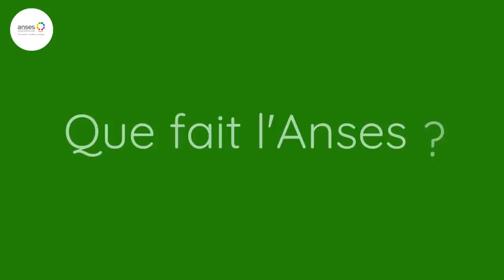C'est quoi, Xylella Fastidiosa ?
Françoise Poliakoff, de l'Anses, présente cette maladie et les travaux de l'Anses